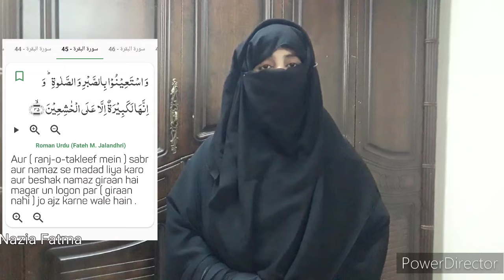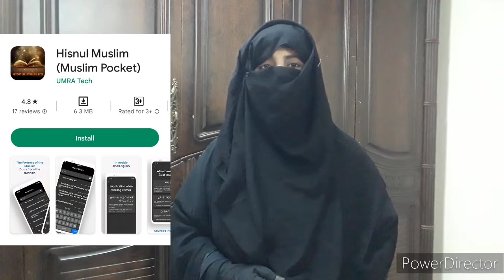Namaz me dil lagane ka tarika || नमाज़ में दिल कैसे लगाये? || namaz ko dheyan laga kar kaise padhe ?